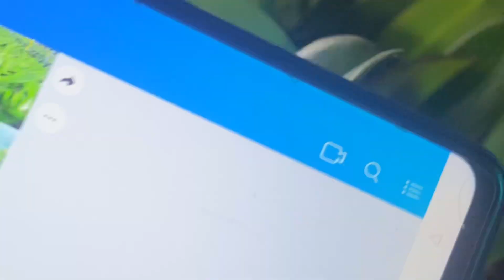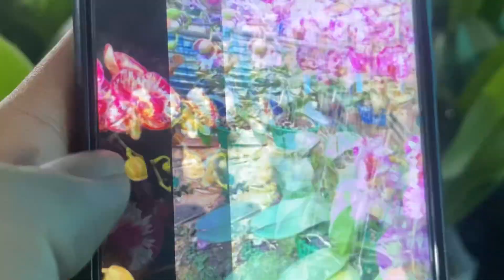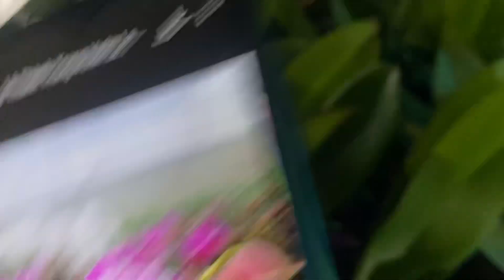HỒ ĐIỆP CHỚP VÂN MÂY ĐANG NGỒNG HOA ĐÀI LOAN BẦU 3,5 CHI 130K/CỐC, MUA 5 CỐC BAO SHIP LH 0978811190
🌺BƯƠC 1 CẮT BỎ PHẦN LÁ THỐI,NGỌN THỐI TRÊN CÂY LAN HỒ ĐIỆP
🌺BƯỚC 2 XỬ LÝ SÁT KHUẨN BẰNG OXI GIÀ VẾT CẮT
🌺BƯỚC 3 HÒA CHỐNG THỐI CÁP TAN SỘT SỆT BÔI TRỰC TIẾP KÍN VẾT CẮT
🌺 CHÚ Ý  TRONG QUÁ TRÌNH CHỮA BỆNH PHẢI CẮT NƯỚC HOÀN TOÀN CHỖ VẾT THƯƠNG
🌺 Trang trí phòng khách, sảnh công ty, cơ quan không thể thiếu những chậu lan Hồ điệp đủ màu sắc vì những lợi ích mà nó mang lại.
🔸 Sang trọng, quý phái,độ bền cao, nhiều màu sắc.
🔸 Thu hút tài lộc, dễ chọn màu và kiểu dáng hợp với phong thủy nơi trang trí.
 👑  Hãy để VƯỜN LAN TRUNG ANH  phục vụ quý vị những chậu hoa Lan Hồ điệp tươi đẹp nhất. Ngoài ra chúng tôi còn có những chương trình khuyến mại hấp dẫn:
VIDEO 1 HƯỠNG DẪN CÁCH PHÒNG VÀ CHỮA BỆNH CÂY LAN HỒ ĐIỆP BỊ THỐN NHŨN LÁ HOTLINE/ZALO 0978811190
VƯỜN LAN TRUNG ANH
- Chuyên cung cấp  hoa lan toàn quốc
- Cung cấp chai mô, cây giống cho nhà vườn
- Cung ứng vật tư trồng lan và phân bón
- Tư vấn và trao đổi kỹ thuật chăm sóc hoa lan
- Nhận tư vấn thiết kế vườn lan đạt tiêu chuẩn.

Địa chỉ:
Xóm Hà Biên - Xã Võ Miếu - Huyện Thanh Sơn - Tỉnh Phú Thọ
Lan hồ điệp cũng như hoa lan hồ điệp trồng thanh chậu lan hồ điệp rất đẹp. Chậu lan
Địa chỉ :
CS1: Chợ Hà Biên xã Võ Miếu huyện Thanh Sơn Tỉnh Phú Thọ
CS2: A14a1 khu đô thị nam trung yên. Nguyễn chánh. Đối diện kiểm toán nhà nước việt nam. Cầu giấy
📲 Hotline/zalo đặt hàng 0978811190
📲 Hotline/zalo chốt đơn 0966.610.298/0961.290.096